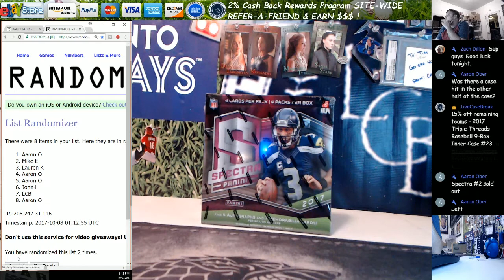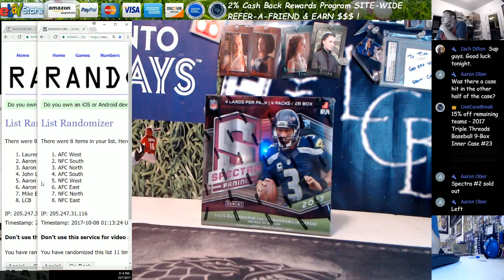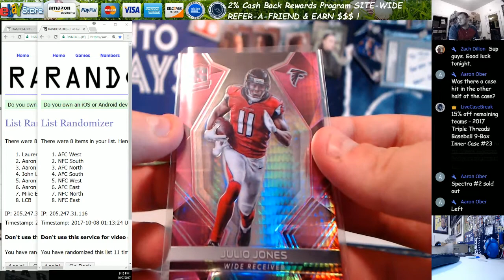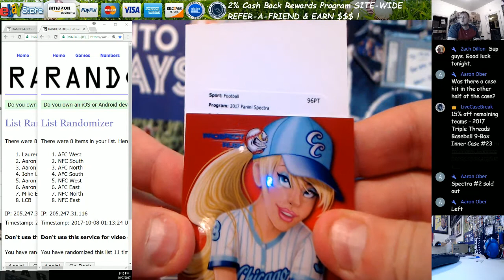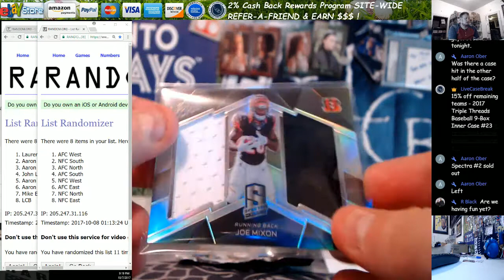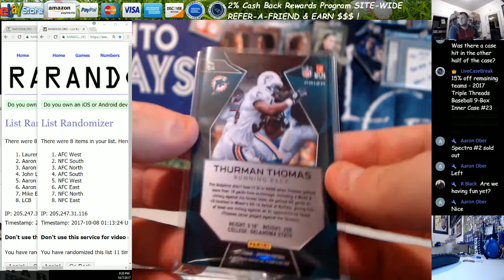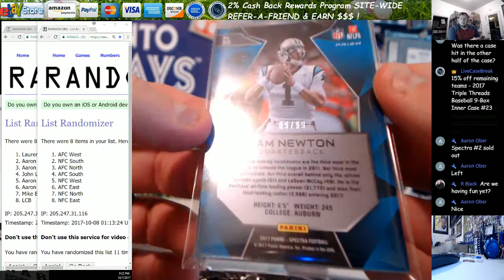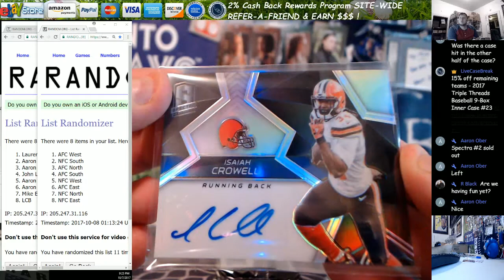2017 Spectra Football 1 Box Random Divisions #02 10 7 2017